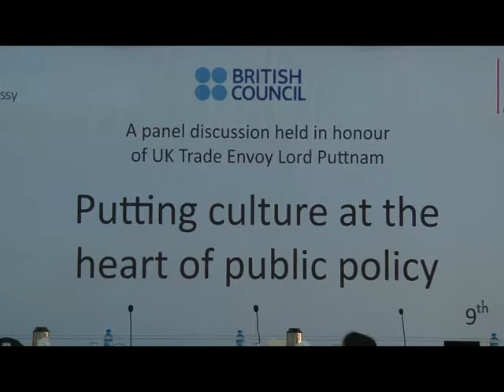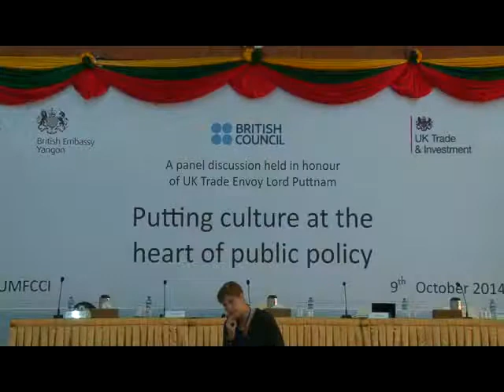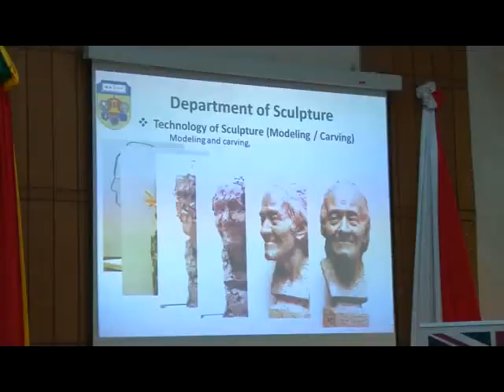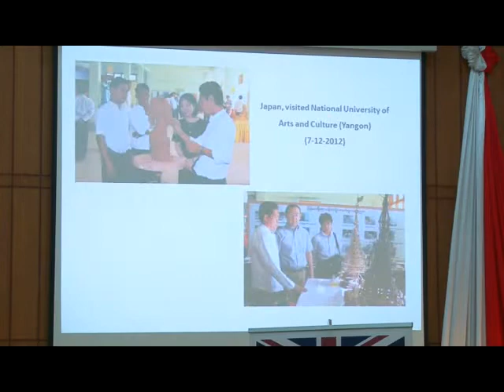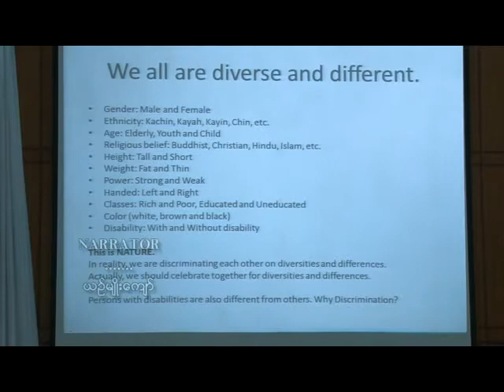Putting_Cutture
Putting Culture at the Heart of Public Policy စကား၀ိုင္းေဆြးေႏြးပြဲ